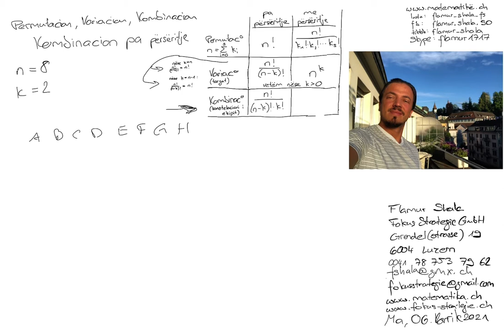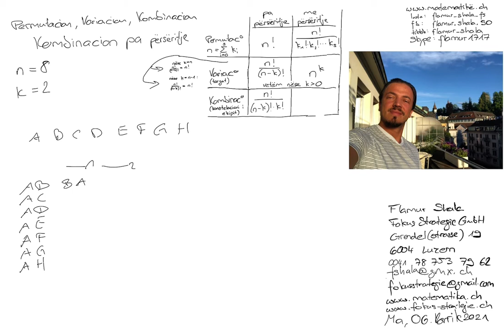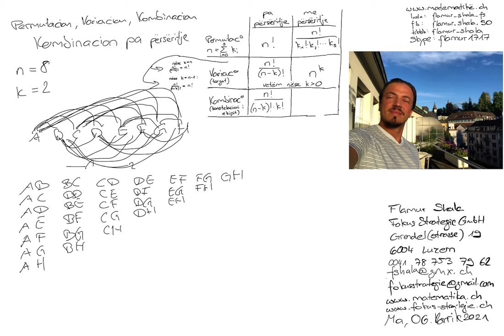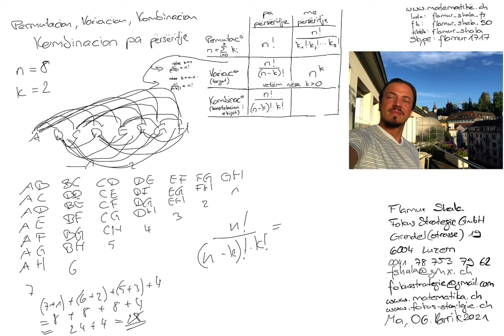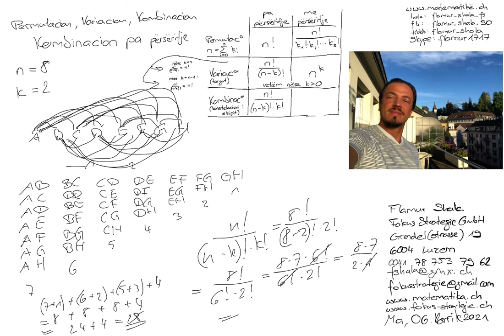Kombinacion pa përsëritje n=8 k=2 nga Flamur Shala 33 (Permutacion Variacion Kombinacion)